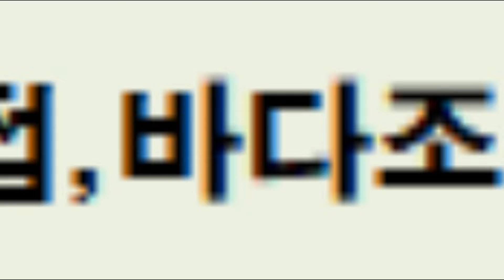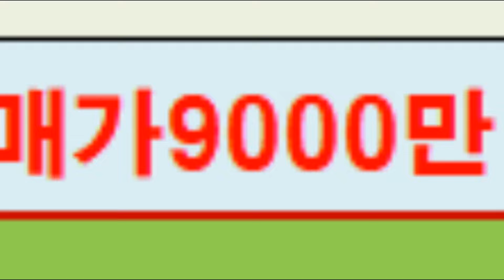남해군 서면 남해여수해저터널 예정지 인근 토지매매,남해군토지매매,서면토지매매,남해군전원주택지매매,서면전원주택지매매,해저터널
남해군 서면 중현리 토지매매
1,074m2(324.88평)
생산관리지역(건폐율20%,용적률80%)
도로접
저수지및바다조망
남해여수해저터널예정지호제
매매가9000만